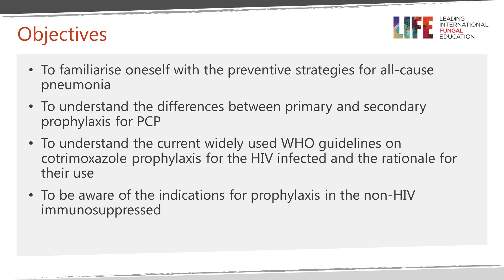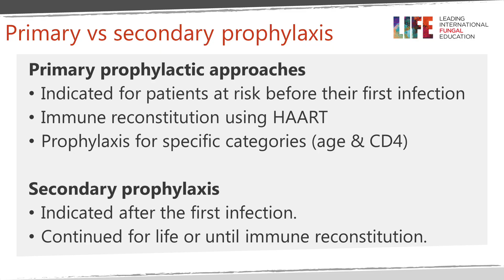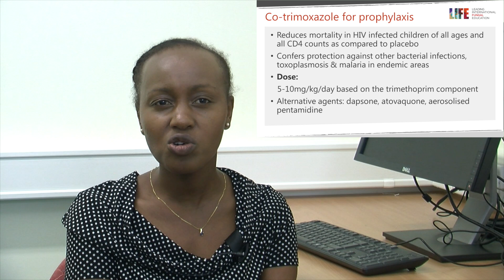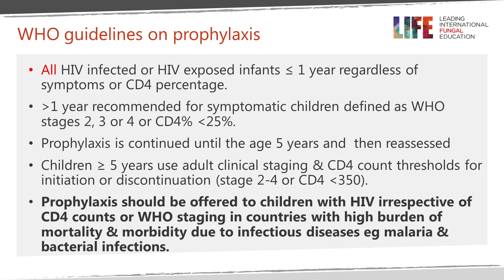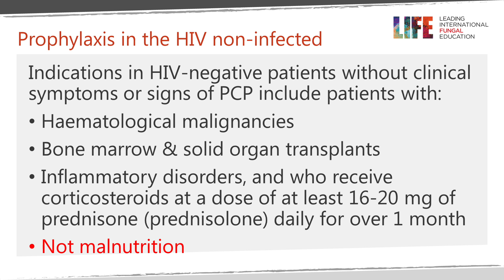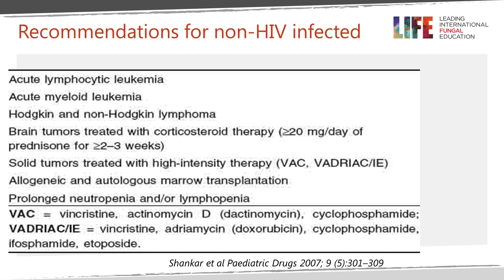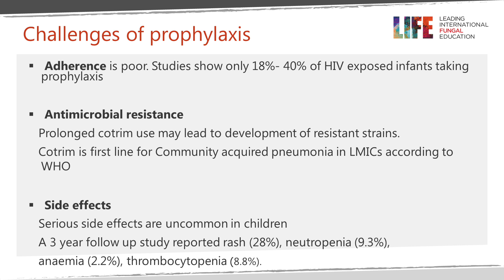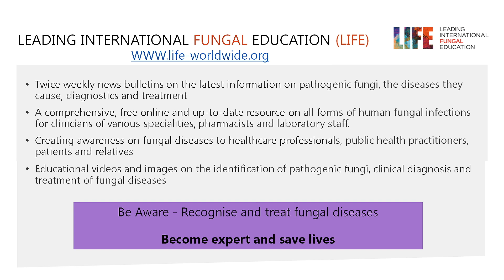Prophylaxis for Pneumocystis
Prevention of lower respiratory tract infections. Primary versus secondary prophylaxis. Cotrimazole and alternative agents. Evidence and WHO guidelines. HIV versus non-HIV patients. Challenges.